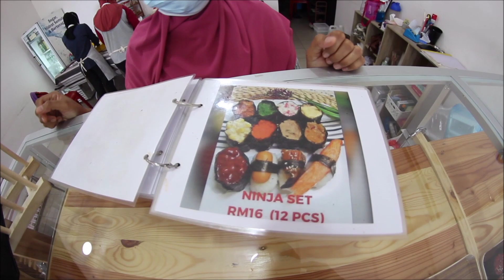Ann Sushiholic. Betul ke orang di Perlis pun pandai buat sushi?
Hai peminat Sushi di Perlis?
Inginkan sushi?
Anda boleh dapatkannya di Ann Sushiholic.

Kami menyediakan pelbagai jenis sushi dengan harga yg berpatutan.

Tak sempat nak keluar ?
Jangan risaulah..

Kami menyediakan khidmat penghantaran sehingga depan pintu rumah. Dan yg paling penting penghantaran ada PERCUMA

Jika ingin membuat tempahan utk pre order pun boleh. klik link untuk tengok katalog menu makanan

Tak suka beli online?
Nak mai kedai?

Lokasi kami berdekatan Masjid Tuanku Syed Putra ja..
Kami beroperasi dari jam 11am sehingga 6pm